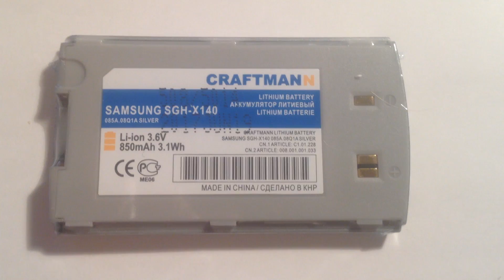Аккумулятор для Samsung X140 - BST4278SE - Craftmann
Емкость 850 мАч. Маркировка BST4278SE. Код производителя C1.01.228.